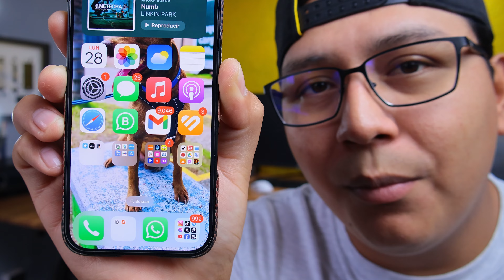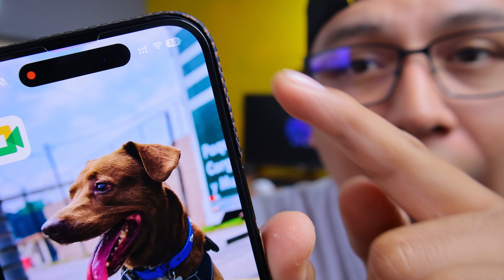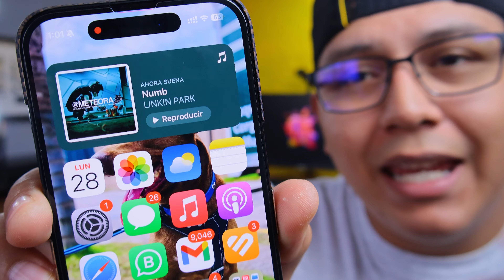4 RAZONES para DESCARGAR iOS 18.1 OFICIAL | Los añadidos no son uno de ellos.